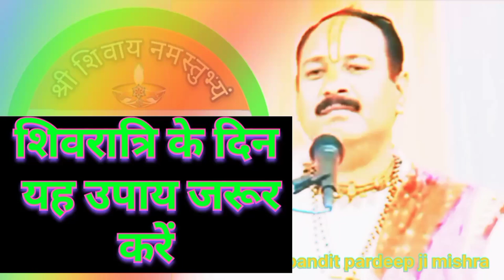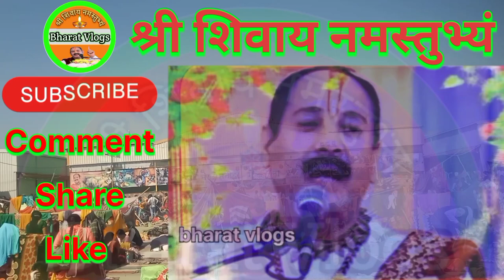जलाधारी का गुप्त रहस्य। pradeep mishra jaladhari ka Gupt Rahasya aaj ka upay navratri ke upay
प्रदोष का उपाय प्रदीप मिश्रा
एकादशी का उपाय प्रदीप मिश्रा
शिवरात्रि का उपाय प्रदीप मिश्रा
दो बत्ती का दीप
दो बत्ती के दीप का उपाय
दो बत्ती का दीप कैसे लगाएं
दो बत्ती दीप का उपाय प्रदीप मिश्रा
Shivratri ke upay Pradeep Mishra
Shivratri ka upay Pradeep Mishra
Pradosh ka upay Pradeep Mishra
Ekadashi ka upay Pradeep Mishra
2 batti dip ka upay
Manokamna purti ka upay Pradeep Mishra
Masik Shivratri ka upay
Pradosh kal ka upay
Paap mochani ekadashi ka upay
Aastha live
Aastha live today
Shivmahapuran upay
Mahakal bhakti

pardeep mishra ji live
आज की शिव पुराण कथा
rog ka upay
rog mukti ka upay
ghabrahat ka upay pardeep mishra
pat me gas ka upay
pardeep mishra ke upaye
pardeep mishra ka upaye
ghabrahat ka ilaj
saral upay Pradeep Mishra
gud ka upay
ghabrahat ke upay
live katha